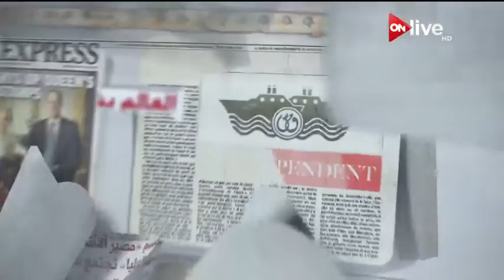مانشيت - أهم مانشيتات وعناوين الصحف العالمية - الخميس 16 مارس 2017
مانشيت, برنامج إخباري, سياسي, إجتماعي وإقتصادي تقدمة الإعلامية مروة جاد الله تعرض جميع الأخبار الواردة في الصحف المصرية وتحللها بدقة وخبرة لتوصيل جميع الأخبار لجميع الطبقات والثقافات بمنتهى الدقة والبساطة طوال أيام الاسبوع الساعة 2:30 عصراً على ON Live
الموقع الرسمي للقناة  ..